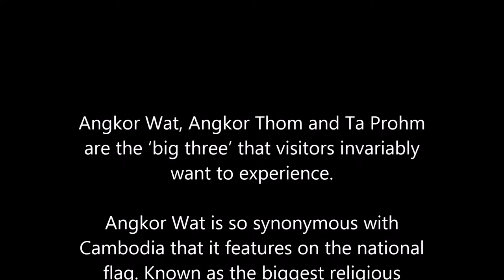Angkor wat - World's largest Hindu temple in cambodia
Angkor Wat in Siem Reap, Cambodia is the largest religious monument in the world.
 Angkor Wat, translated from Khmer (the official language of Cambodia) literally means “City Temple.”
Angkor Wat is so synonymous with Cambodia that it features on the national flag. Known as the biggest religious monument in the world, it was built in the 12th century by King Suryavarman II as a tribute to the Hindu god Vishnu.